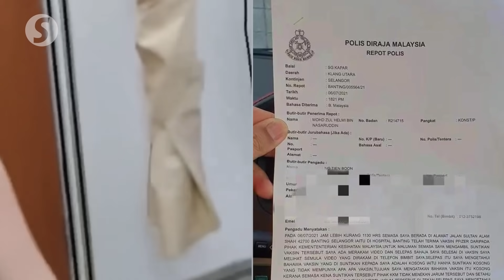Selangor police looking into man's 'empty syringe' claim during vaccination process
Selangor police have opened an enquiry paper into a businessman's claim that he was not given a Covid-19 vaccine injection during his appointment.